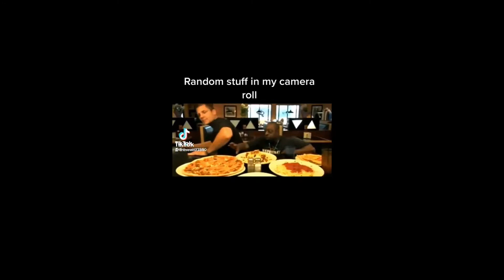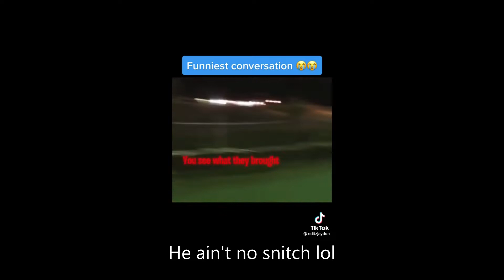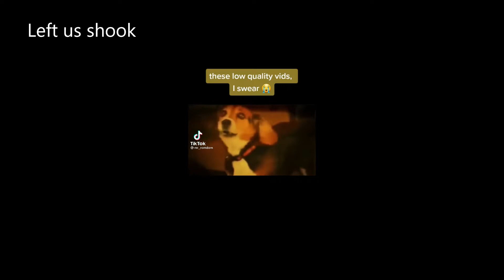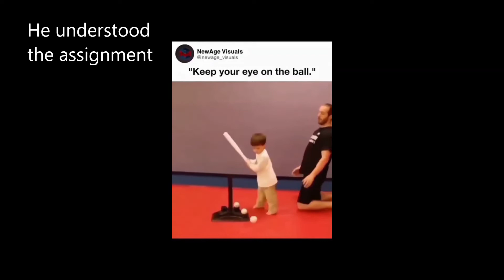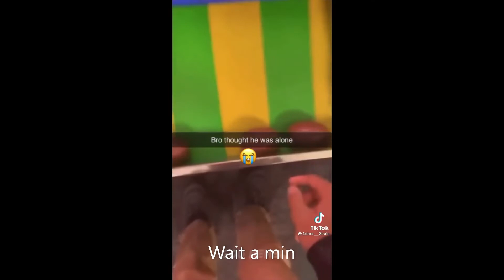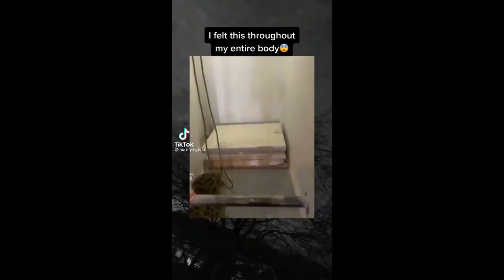MEMES I FOUND WHILE LOOKING UNDER MY BED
plz and ty :)